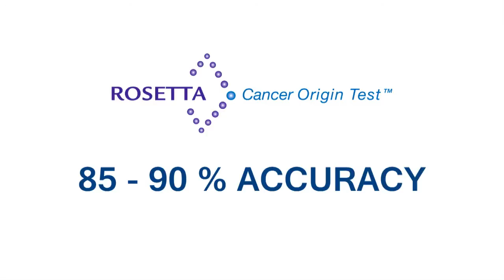Cancer of Unknown Primary (CUP), A Patient's Story - Rosetta Genomics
Rosetta Genomics is proud to present Cancer of Unknown Primary (CUP), A Patient's Story.
What if you or someone you know heard these words? "You have cancer, but we don't know what kind of cancer you have."That's what happened to Bernard. That's what happens to about 200,000 patients a year who are diagnosed with Cancer of Unknown or Uncertain Primary (CUP). This video chronicles a real patient's compelling journey of dealing with the unknown, until he found the Rosetta Cancer Origin Test™. Genetic testing, personalized medicine, the power of social networking, men battling breast cancer, this patient's story has it all.